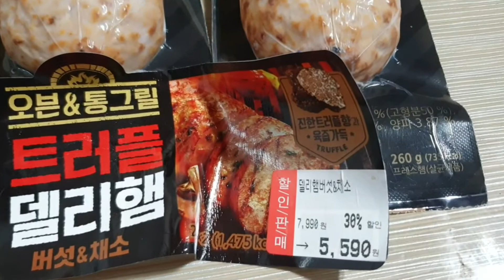햄 야채볶음 ♡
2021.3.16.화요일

저녁메뉴
야채 햄 1개
브로콜리 큰거1개
양파 큰거반개
마늘 큰거 15톨
느타리버섯 1팩
당근 1/4토막

식용유 4수저
굴소스 7수저
참기름 2수저
참깨 2수저